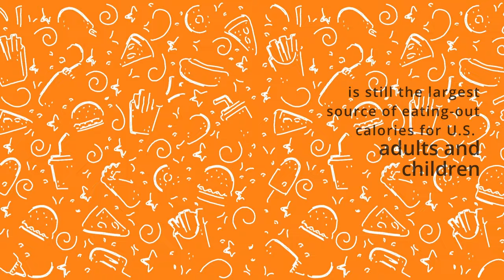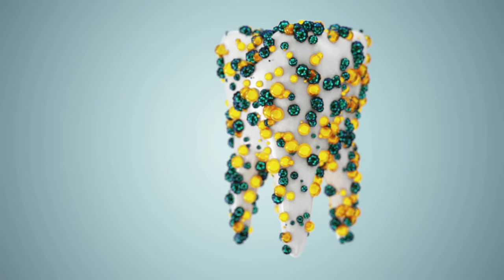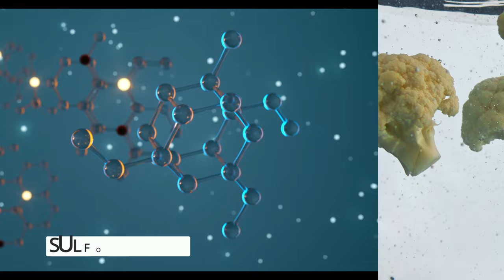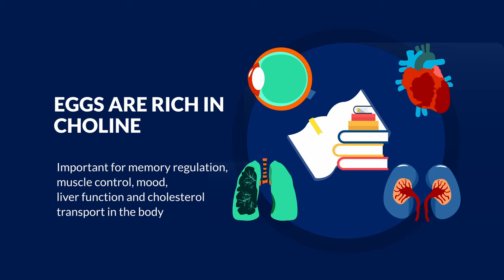Top 9 Healthiest Keto Foods With No Carbs and No Sugars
👉 In this video we are presenting 9 of the healthiest foods that contain almost no carbs and no sugars. Including macronutrients and vital elements provided by them into your daily meals is considered to improve your healthy status.

👉 Some of them are considered to have strong anti-inflammatory effects, as others can improve the health of your skin, gut, as well as to help you with weight loss in a healthy natural way. Moreover, there are some important elements like taurine, carnitine, creatine and cucurbitacin E that act anti-inflammatory.

👉 If you would like to understand why eating carbohydrates affects your body and weight, watch that video

Important notice:
This video was made for general information only and should in no case be considered as medical advice!

It will pay off!
Your Low Carb High Fat Academy team ♥️